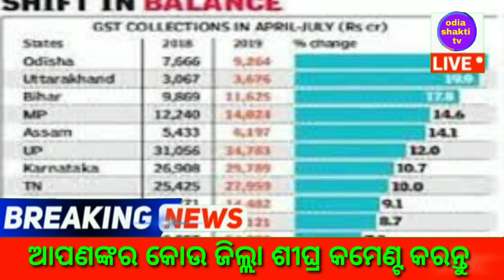kalia yojana online apply new list 1st 2nd phase money transfer odisha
Published 23 Dicember 2019